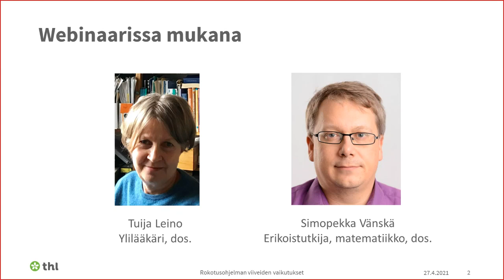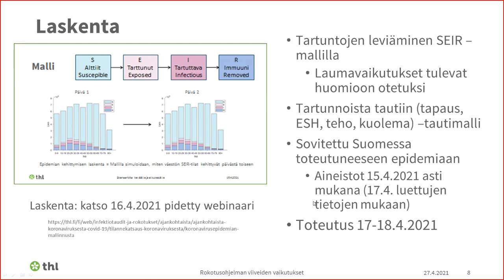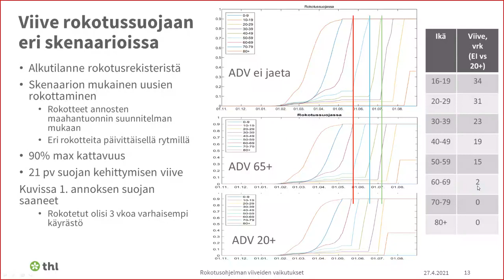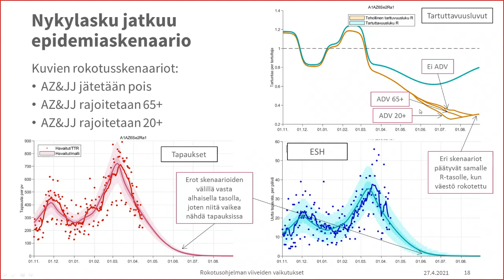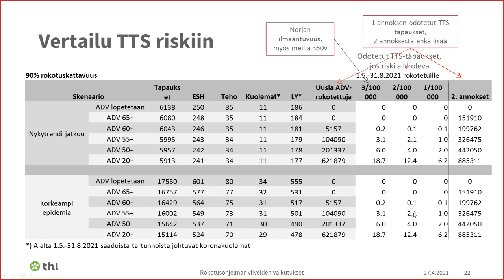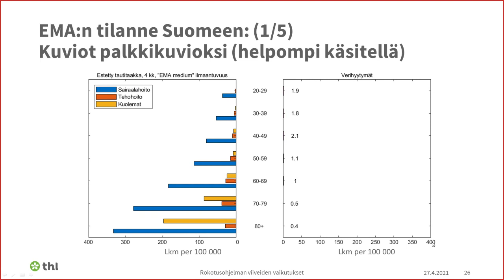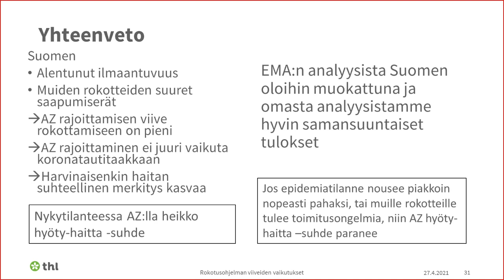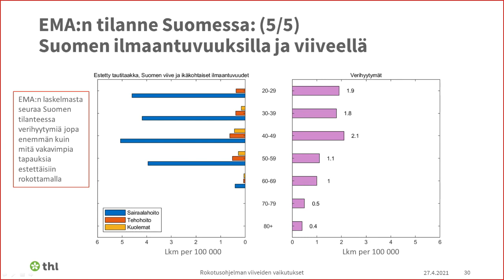Mallinnuswebinaari 28.4.2021: Koronarokotteiden kohdentaminen tietyille ikäryhmille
Järjestimme 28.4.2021 mallinnuksia käsittelevän webinaarin, jonka aiheena oli koronarokotteiden tietyille ikäryhmille kohdentamisen vaikutukset rokotusohjelmaan. Asiasta kertoivat erikoistutkija Simopekka Vänskä ja ylilääkäri Tuija Leino.

Mallit eivät ole ennusteita epidemian tulevasta kulusta, vaan epidemian mahdollisia kehityskulkuja erilaisilla malliin asetetuilla oletuksilla. Lisätietoja:

Tallenne on tekstitetty suomeksi. Tekstityksen saat näkyviin/pois klikkaamalla videon alalaidasta tekstityskuvaketta.